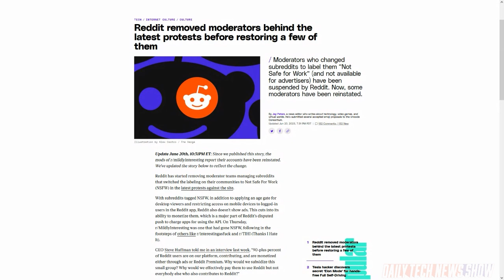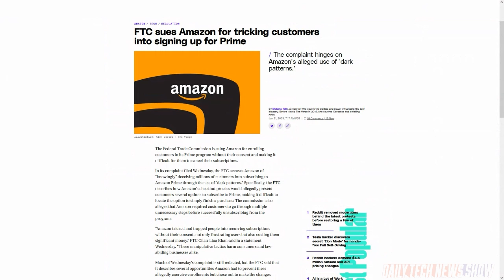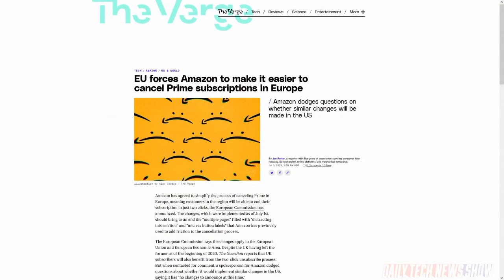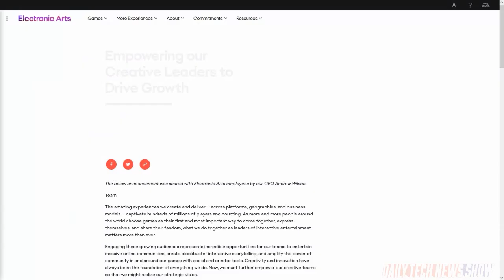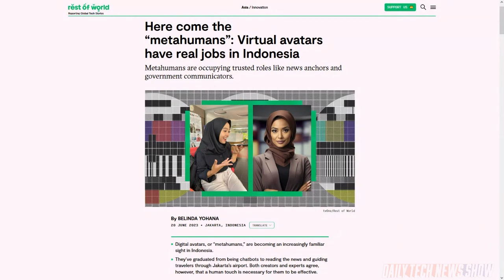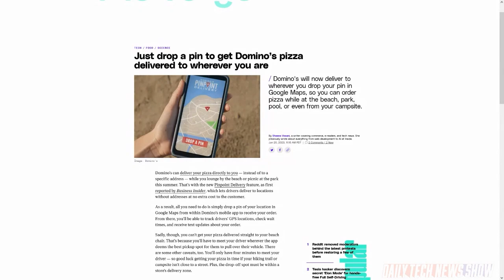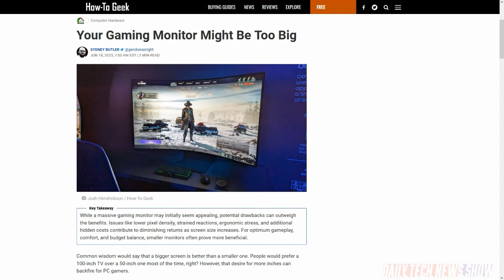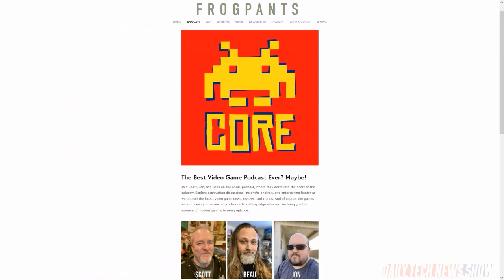Dark Patterns in Amazon Prime? - DTNS 4545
The US Federal Trade Commission (FTC) filed a lawsuit against Amazon, alleging the company violated rules by using so-called dark patterns. Electronic Arts CEO Andrew Wilson announced the company will restructure its studios, citing an effort to “empower our creative teams.” And is the metaverse taking off outside of North America? RestofWorld reports that Indonesia’s tvOne broadcast channels have been using a digital reporter called Nadira.

Today’s guest:
Scott Johnson

Next guest:
Justin Robert Young